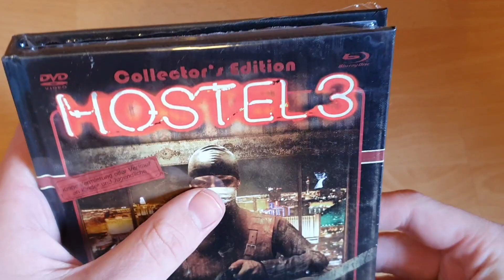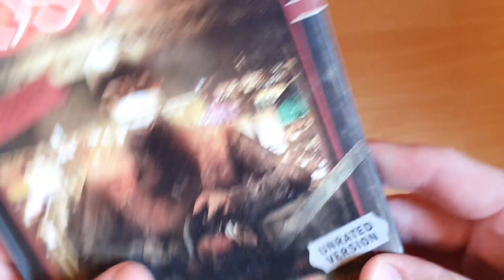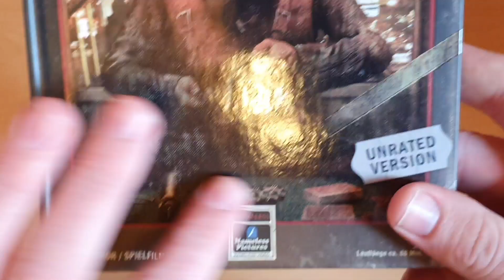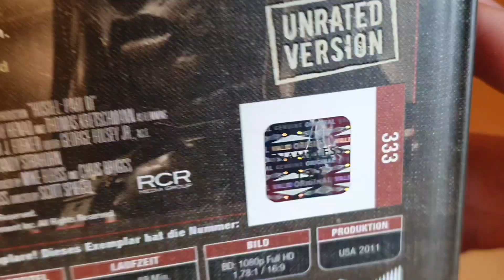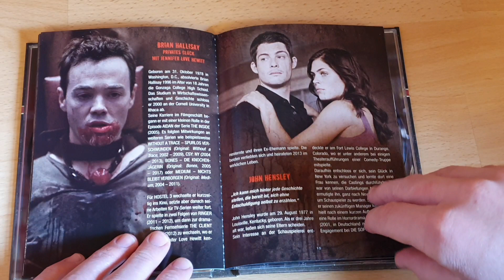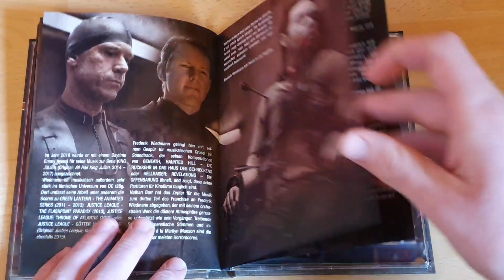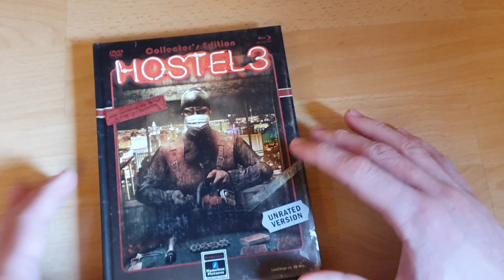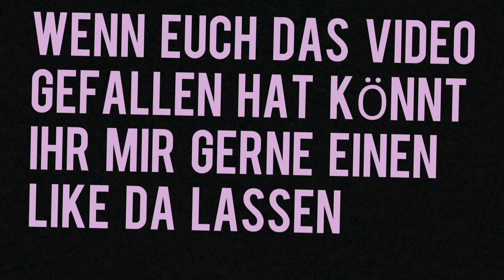HOSTEL 3 top Mediabook